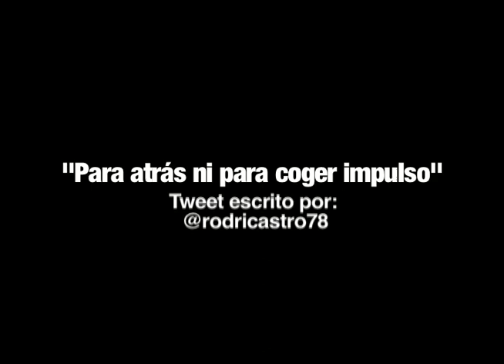Para atrás, ni para coger impulso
140 CARACTERES FILM FESTIVAL